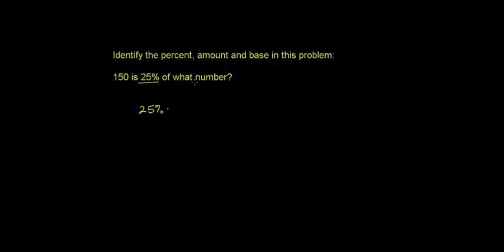Finne hele tallet ut fra prosent og prosentdel